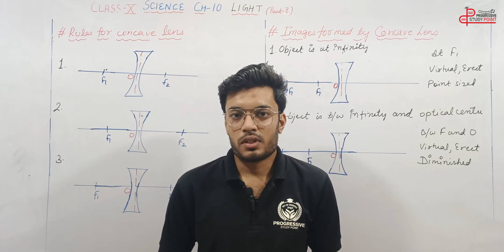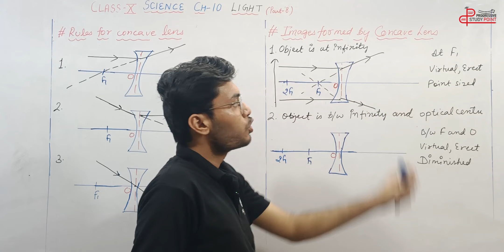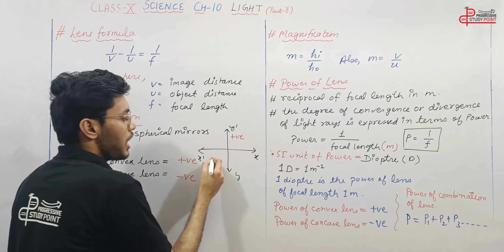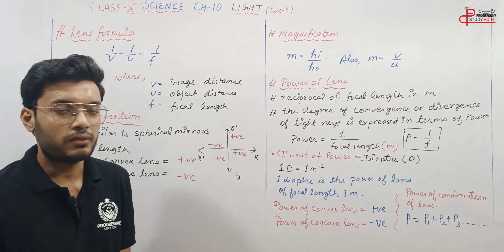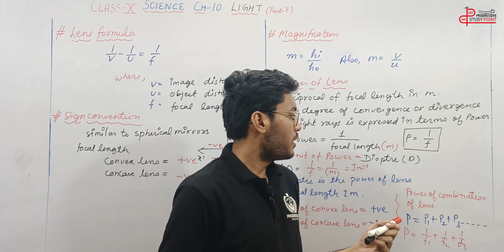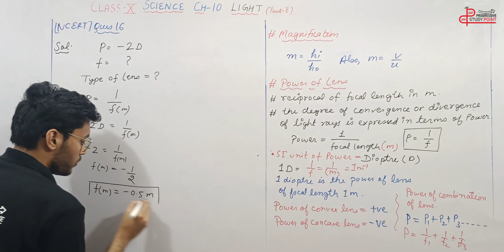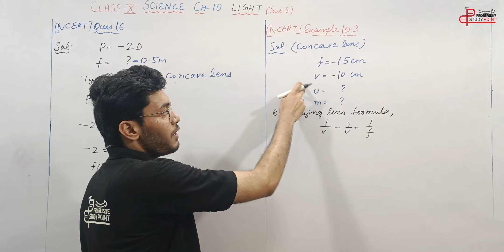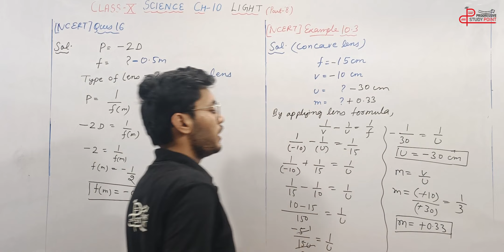LIGHT: REFLECTION AND REFRACTION || Class 10th Science 2023-24 Part- 8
Hello Everyone, hope you are doing good. In this lecture, educator Uves will be discussing the topic "Light: Reflection and Refraction" for Class 10th Science 2023-24.

In this lecture, our Science expert Mr. Uves had covered the chapter according to the latest syllabus of CBSE 2023-24 in a very simple and easy manner.